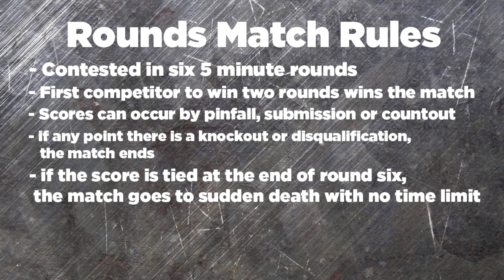RCW: Mosh Pit Full PPV!